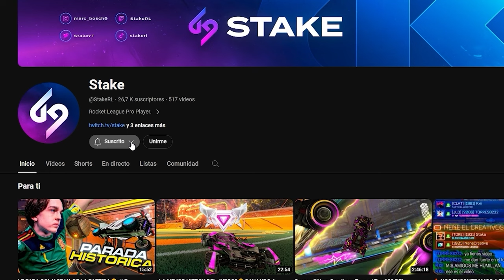SIEMPRE EMPUJAN A NENE 😂 ¿COMO LO HACE? ROAD TO TOP 1 CON NENE Y TORRES